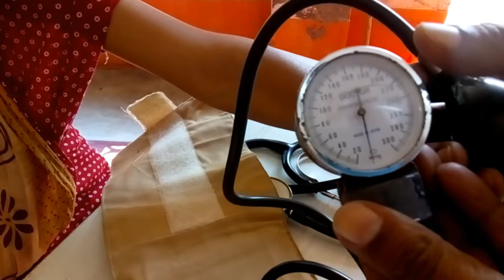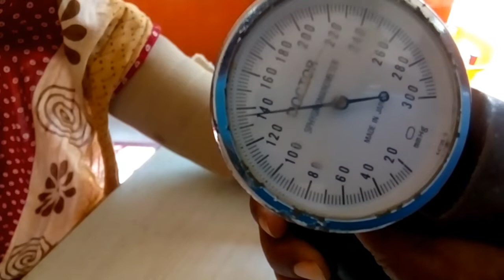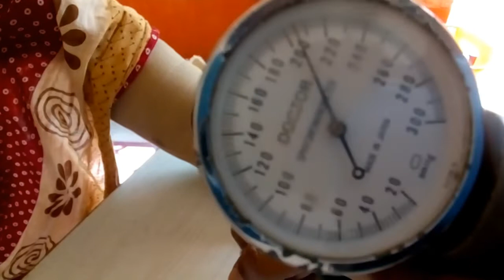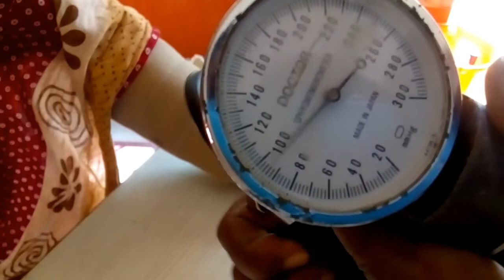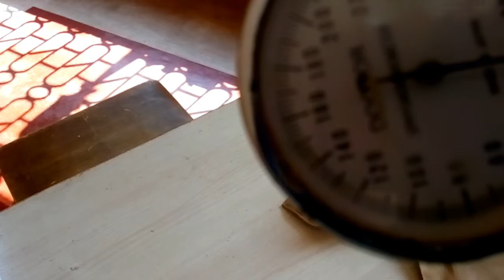How to check blood pressure at Home | কিভাবে সহজে ব্লাড প্রেসার চেক করবেন by Dr. G Bhuin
Dr. Goutam Bhuin
Address - Jamuna Homeo Clinic
                 Bajitpur, Kenetty, Bankura

how to check blood pressure in bengali
how to check blood pressure in bengali in 7 minute
check bloodpressure at home bengali

blood pressure in bangla
check blood pressure
 Blood pressure monitor buying guide
 How to measure your blood pressure at home
 What do your blood pressure readings mean?
What are the benefits of blood pressure monitors?